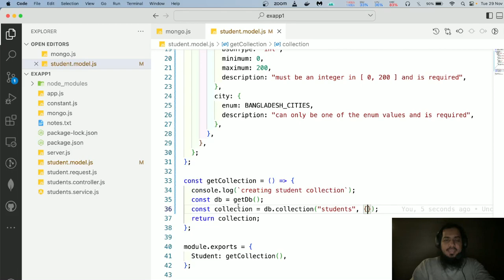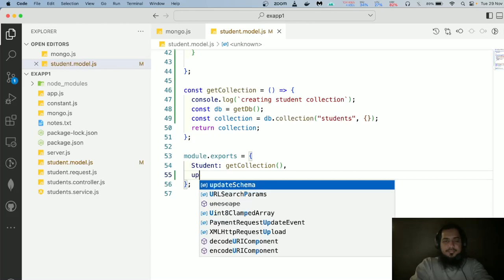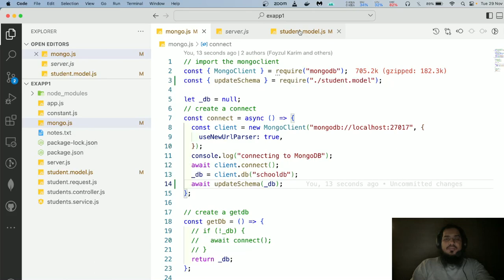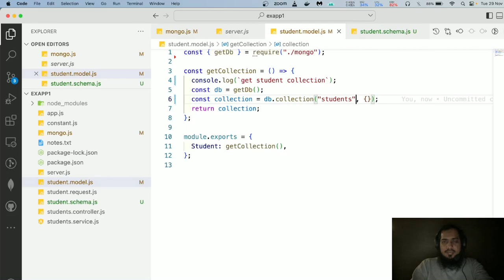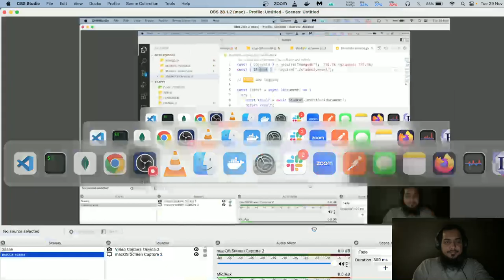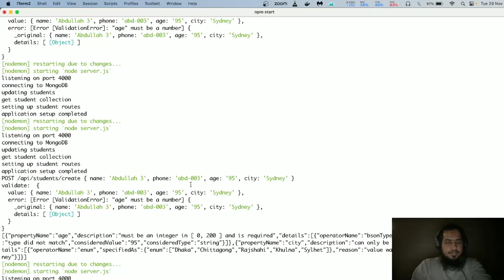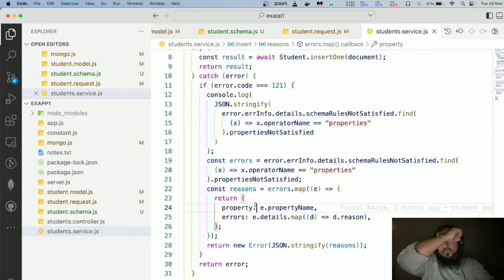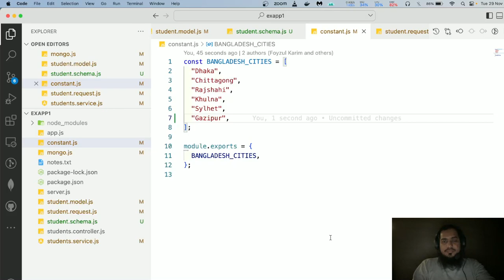(Bangla) Learn MERN like a pro - Lecture 67: implement mongodb nodejs jsonschema validator